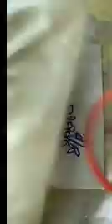Hand embroidery /Assamese vlog/কাশ্মীৰী চিলাই দি মায়ে কৰা কপোৰজোৰ।